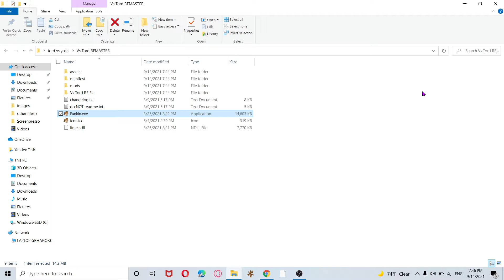tord vs yoshi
mod used
playable yoshi
Vs. Tord Mod LEGACY EDITION!